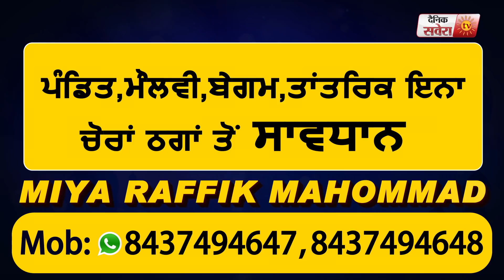China से भी ज्यादा हो गई India में Corona से लोगों की Death